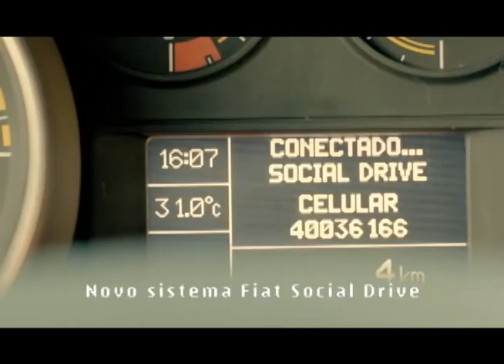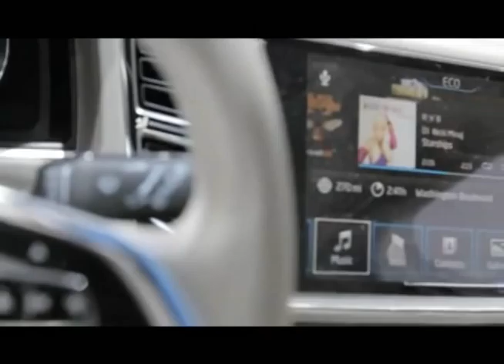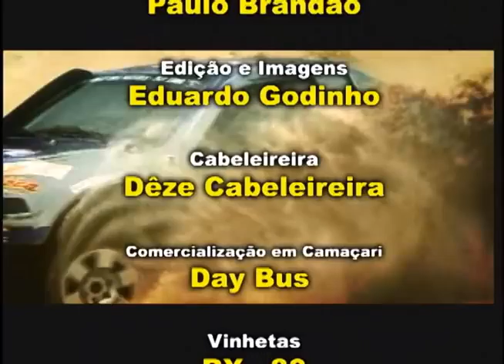TV AUTO 26.01.2013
Caros Amigos,

Bom Dia. Conforme Prometemos Hoje Vamos Apresentar A Primeira Parte Do Salão De Detroit 2013. Vamos Mostrar  Nossos Anfitriões Do Pool Da Anfavea Deste Ano, FiatChryler, Ford, General Motor, Caoa Hyundai, Mercedes Benz E Volkswagen.

Apresentaram De Novidade Neste Salão De Detroit.
Então Você Tá Ligado, Pois O Tv Auto Especial Sobre o Salão De Detroit 2013, Já Está No Ar.

Uma Abraço
Paulo Brandão